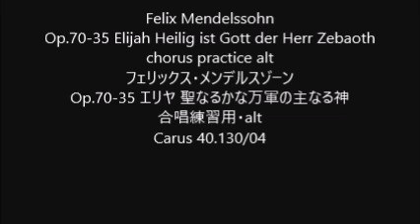Felix Mendelssohn Op.70-35 Elijah Heilig ist Gott der Herr Zebaoth chorus practice alt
Felix Mendelssohn
Op.70-35 Elijah Heilig ist Gott der Herr Zebaoth
Op.70-35 エリヤ 聖なるかな万軍の主なる神
Carus 40.130/04